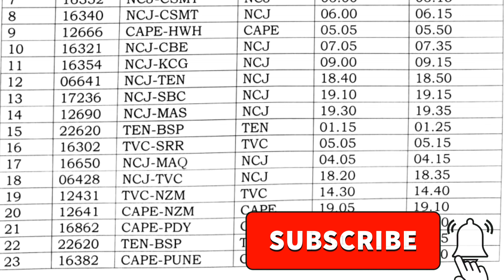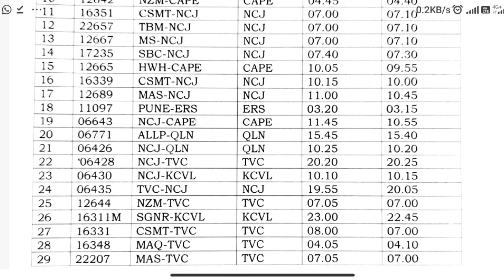Train reservation counter opened at Thiruvananthapuram RCC | changes in train time table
train reservation counter opened at RCC Thiruvananthapuram on September.It is very useful for all in medical College hospital , sree chithra, Nursing college, super specialty hospital, Denthal college